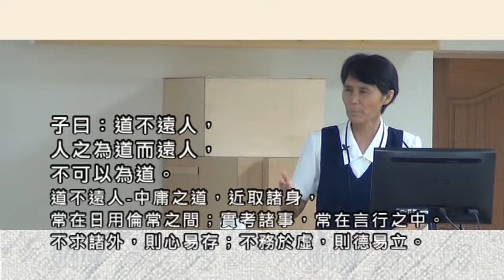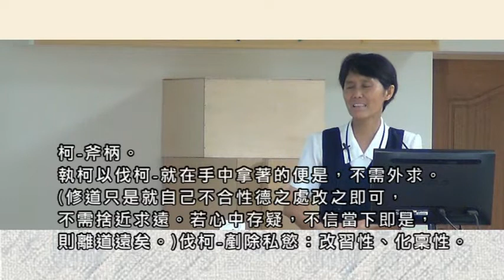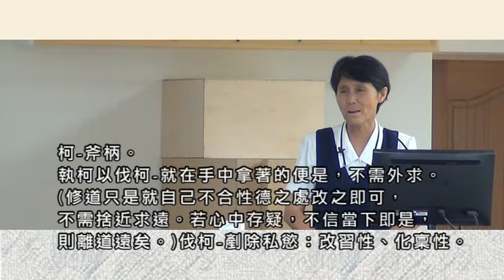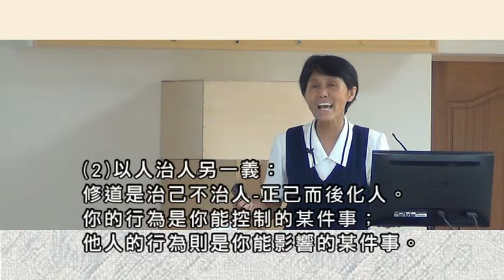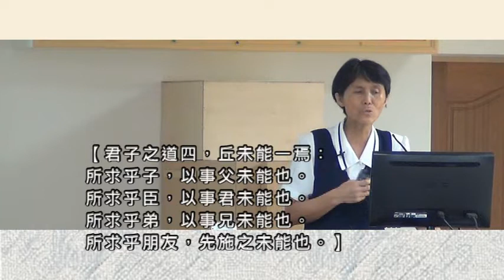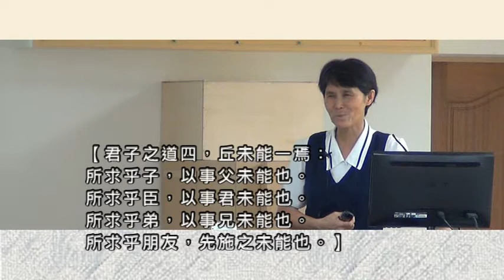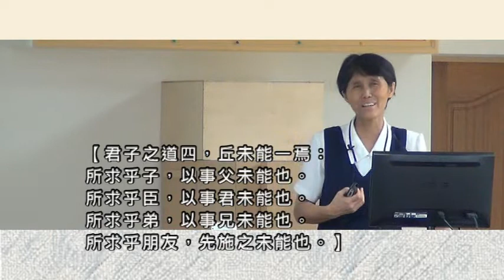013戴德佛堂《中庸》107/07/21